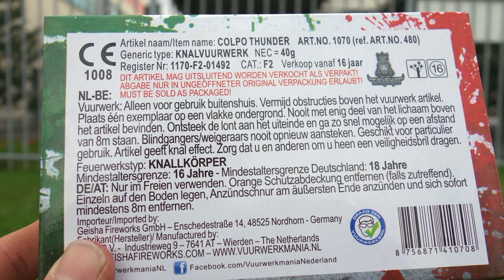Colpo Thunder | Pyro Rebels | legale Deutschland Böller | Böller für Silvester [Full HD]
Heute im Test: Die COLPO THUNDER von Geisha.
Waren nicht schlecht. Haben mir gut gefallen!
* Kamera, Camcorder, Videoequipment:

* 2x BESTER Brenner (Sturmfeuerzeug)

Pyro-Equipment:

2 Kanal-Funk-Zündanlage
4 Kanal-Funk-Zündanlage
10 Kanal-Funk-Zündanlage

KEEP WATCHING.